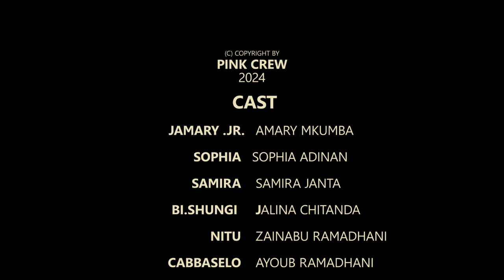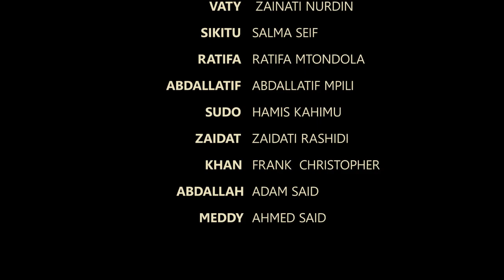KISAKONI | EPISODE 06 | STARING | JAMARY & SAMIRA